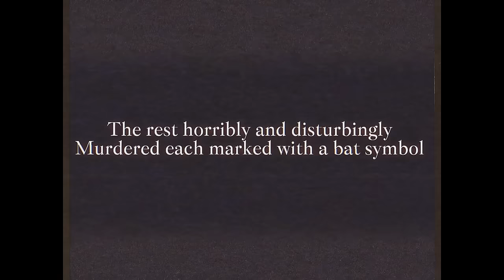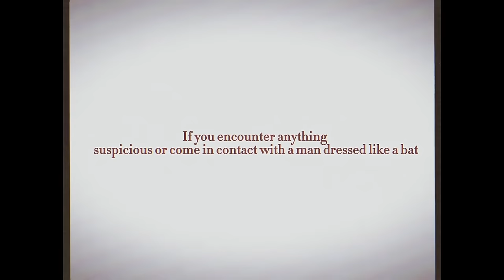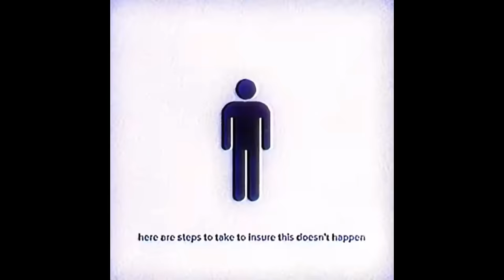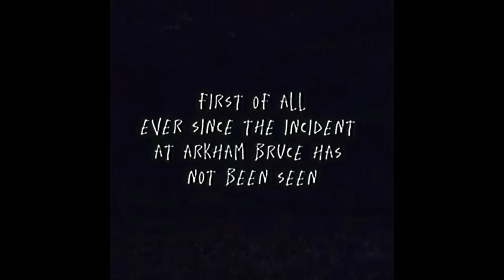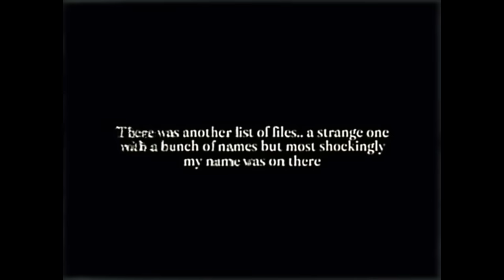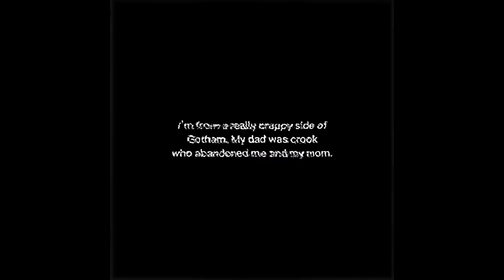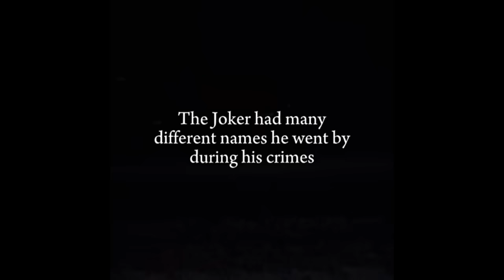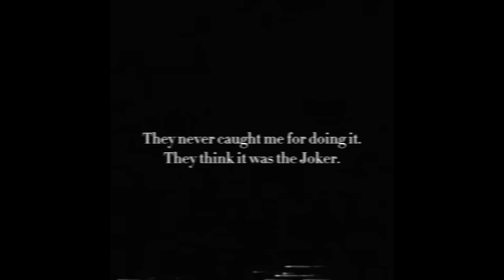JOKER ZABIŁ JUŻ 30 OSÓB - BATMAN ANALOG HORROR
co ten jonkler

0:00 Wstęp
1:25 Incydent z nietoperzem (1959)
5:34 JimGordonAudioLogLiive.mp4 (1960)
7:40 Instrukcja GCPD (1962)
9:12 Prawda (1962)
12:18 Transmisja o osobach zaginionych (1962)
14:58 Imiona (1962)
19:00 Więzień (1962)
21:04 Owl Hijach (1963)
21:40 Zbrodnia (1963)
24:10  Grzesznicy i rzeźnicy (1964)